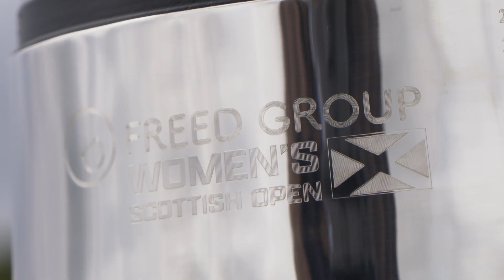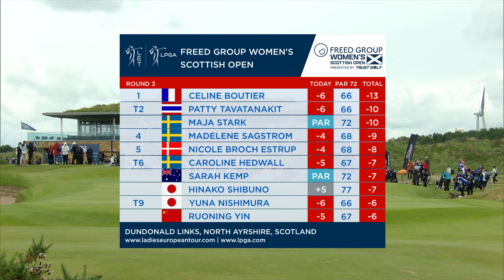Celine Boutier fires a 66 (-6) to lead by three | FREED GROUP Women’s Scottish Open